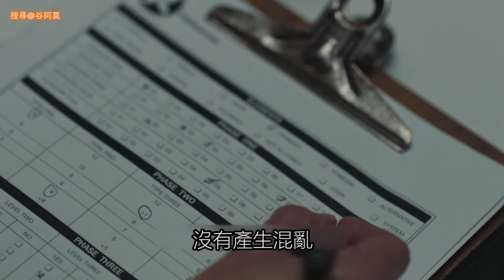【谷阿莫】這神秘組織利用意識植入奪你身體，再操控你去做可怕的事2020《佔有者》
《佔有者 / 占有者 / Possessor》我是#谷阿莫 的主頻道，影片主要會在這邊更新，若是主頻道出問題，可以去其他頻道觀看。